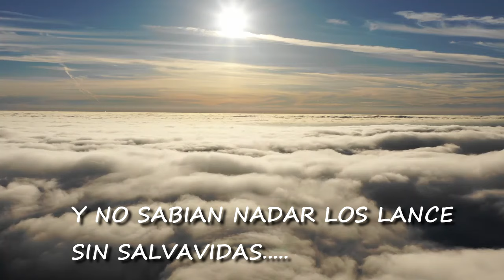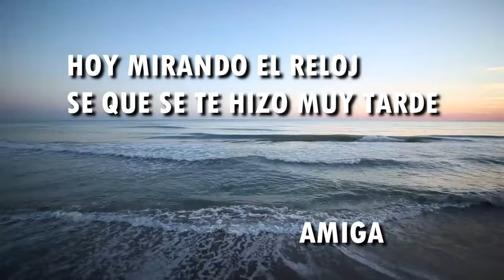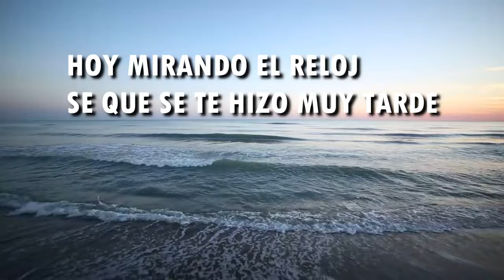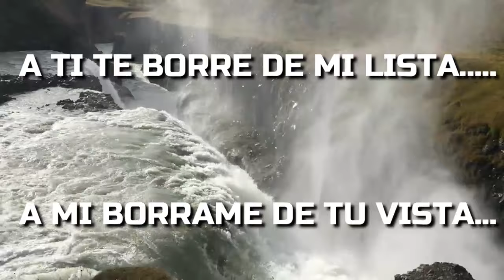SE TE HIZO TARDE..... WIDUL RECORD